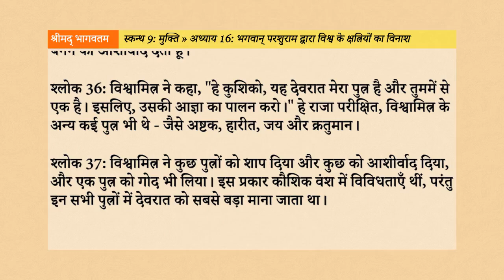Srimad Bhagavatam 9.16: भगवान् परशुराम द्वारा विश्व के क्षत्रियों का विनाश Hindi AudioBook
नमस्तें भक्तों, इस वीडियो के माध्यम से, हम श्रीमद्भागवतम् के नवम स्कन्ध के अन्तर्गत “भगवान् परशुराम द्वारा विश्व के क्षत्रियों का विनाश” नामक सोलहवें अध्याय के विषय को सुनेंगे, समझेंगे, उन्हें जानकर अपने जीवन में उतारने का प्रयास करेंगे।